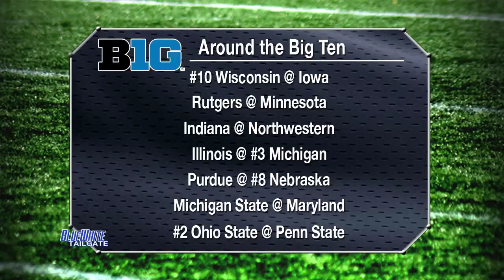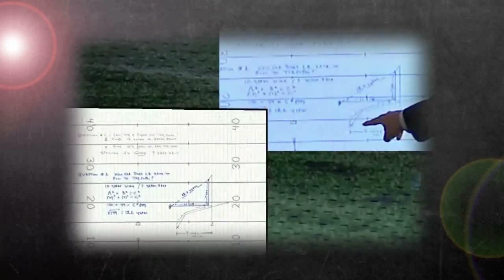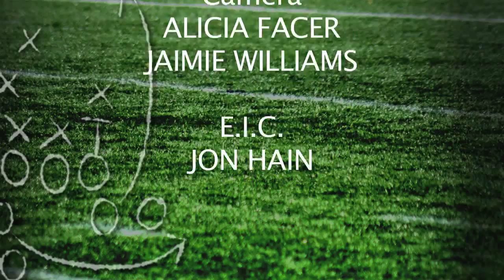BWT: Ohio State 2016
Steve Jones, Trey Bauer, and Todd Sadowski Take a look at the #2 team in the country, Ohio State. Mandy Niad talks with Ohio State Alum and ESPN Analyst, Joey Galloway. Finally Jay Paterno looks at the Strengths of the Ohio State Program.